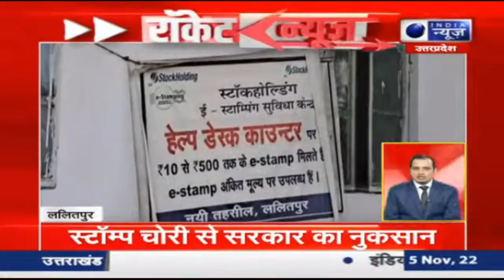Superfast News || Latest Hindi News UP ||देखिये सुपरफास्ट खबरे फटाफट अंदाज में || India News UP/UK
India News UP is a 24-hour Hindi news television channel and Digital News. With its motto ‘Desh Ki Dhadkan’ (‘Pulse of the Nation’), India News UP adheres to an honest, investigative and responsible reporting format that has made it a channel of choice among its viewers. Keeping its ear to the ground on trends, opinions and issues pertaining to human dignity and effective governance, the channel is today regarded as the most credible source of national news packaged and presented in Hindi.